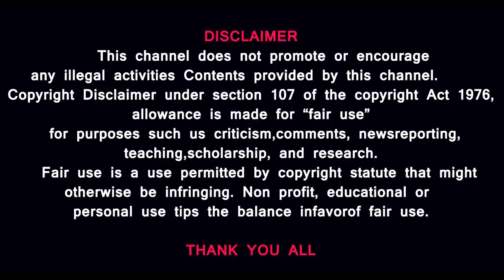மாணவர்கள் கையில் ஆயுதம்|ஆசிரியர்கள் கேடயமின்றி கதறல்|BAD SITUATION EDUCATION SYSTEM|Prasathsignature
ஆசிரியர்களுக்கு பணி பாதுகாப்பு சட்டம் தேவையா

MUSIC CREDITS
YOUTUBE LIBRARY
Duh Fuse
French Fuse